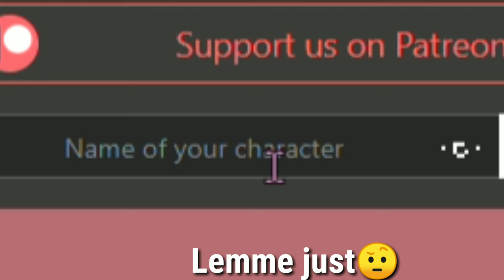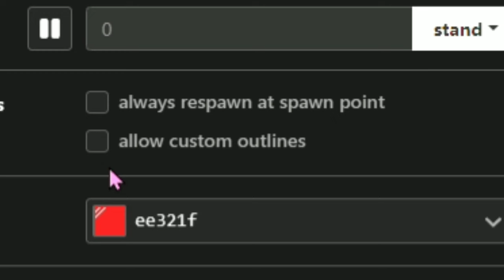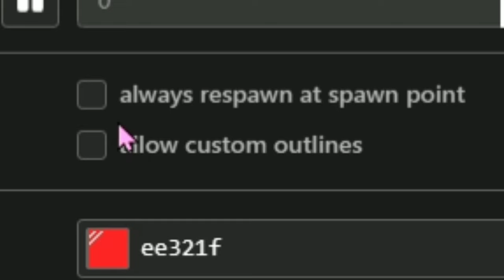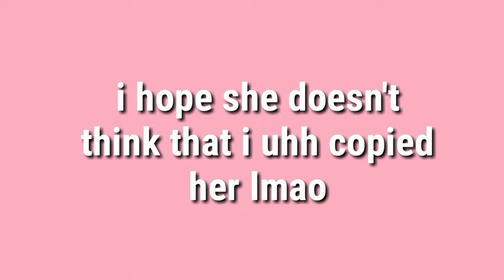Copying Someone to see there reaction in PonyTown